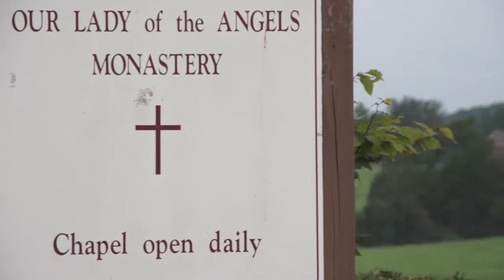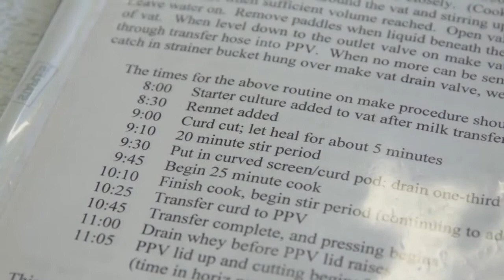Divine Gouda: When Nuns, Prayer, and Cheese Meet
It's a business model you won't see anywhere else: thirteen women who make artisanal Gouda cheese that sells out every year. Their secret ingredient? Prayer.